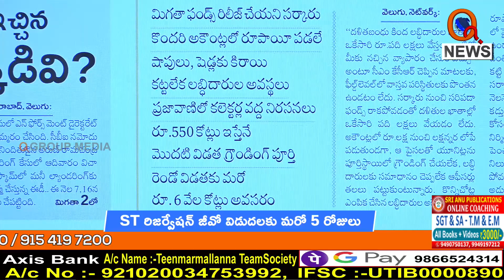సత్తన్న కేసీఆర్ మాటలు నమ్ముతవా... || TeenmarMallanna || QNews || QNewsHD